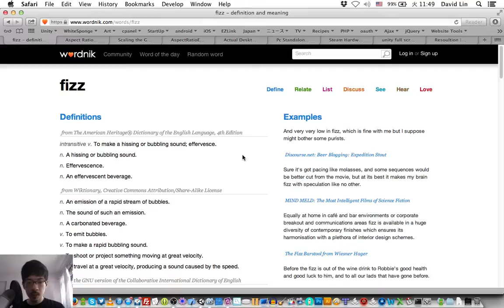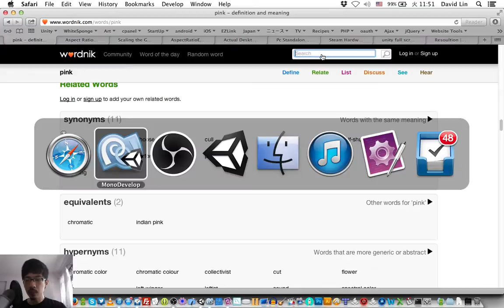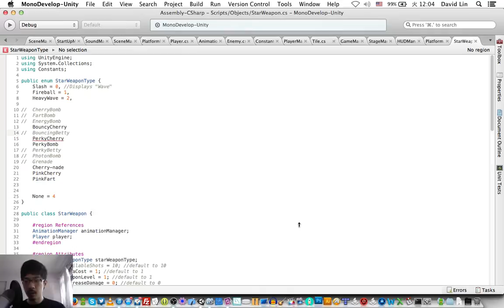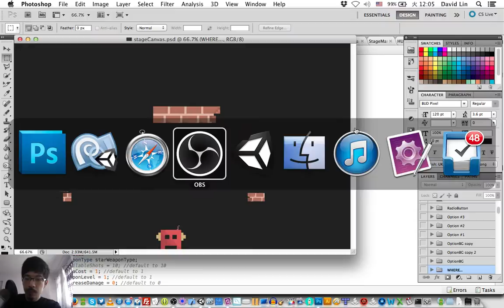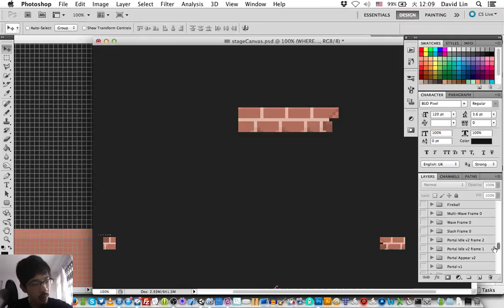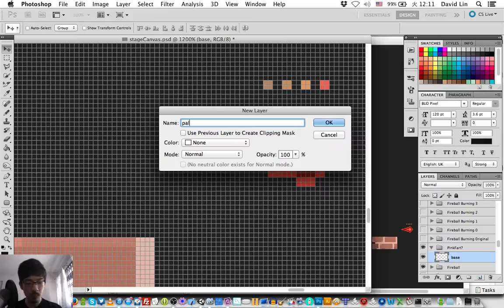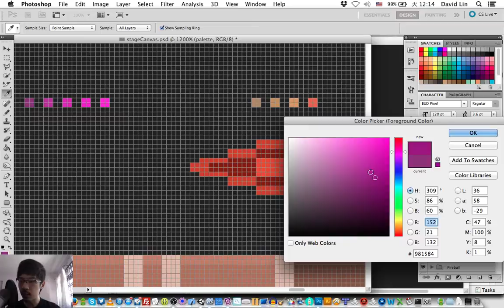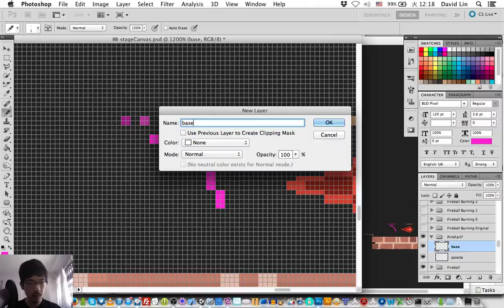Starsss - More Playtesting, Brainstorming! V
Starsss will be on Steam Greenlight and its alpha version will be available this coming November 14th!

on every Monday, Thursday and Saturday from 9 to 11PM EST